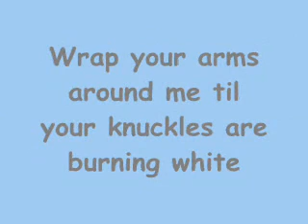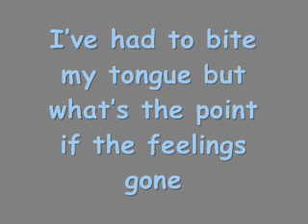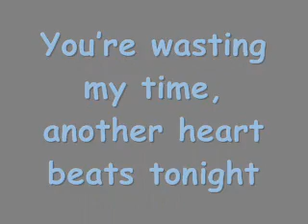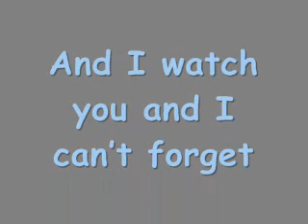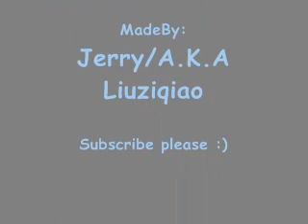Breakin' The All American Rejects Breakin' ( With Lyrics)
i was bored so i made this i use this song cuz i love it